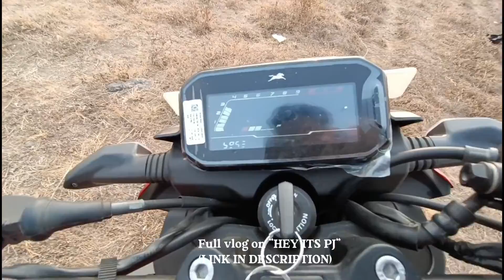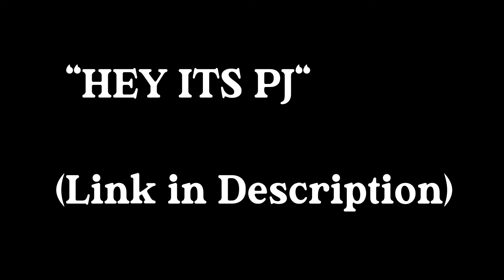My New Bike 🚶🏻‍♀️❤️ || Full Vlog on @Hey Its PJ (link in Description)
full Vlog